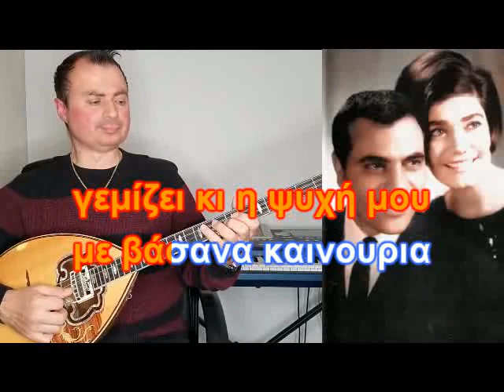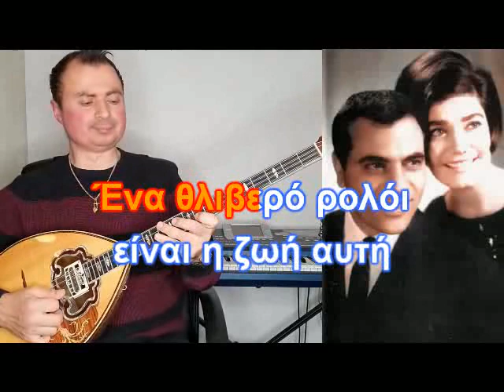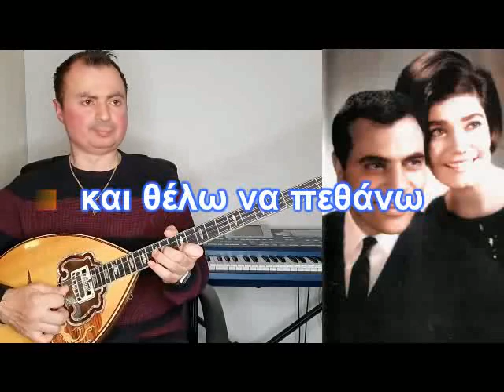ΚΑΡΑΟΚΕ ΑΔΑΜ ΤΟ ΡΟΛΟΪ ΤΗΣ ΖΩΗΣ ΣΤΕΛΙΟΣ ΚΑΖΑΝΤΖΙΔΗΣ, ΒΑΓΓΕΛΗΣ ΑΒΡΑΜΑΚΗΣ ΕΝΟΡΧΗΣΤΡΩΣΗ